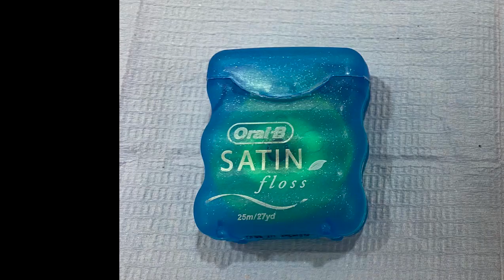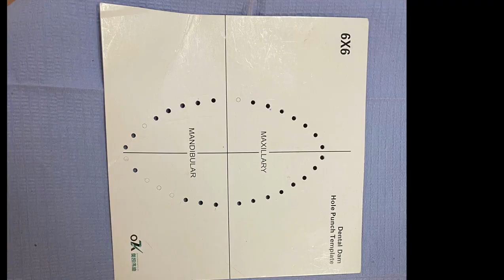Introducing rubber dam application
This video introduces rubber dam applictation for pre-clinical students